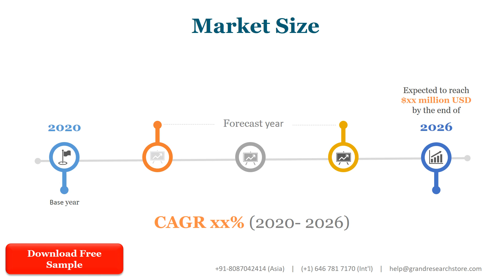Smart City Market Global Outlook and Forecast 2021 2027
The global Smart City market was valued at xx million in 2020 and is projected to reach US$ xx million by 2027, at a CAGR of xx% during the forecast period.